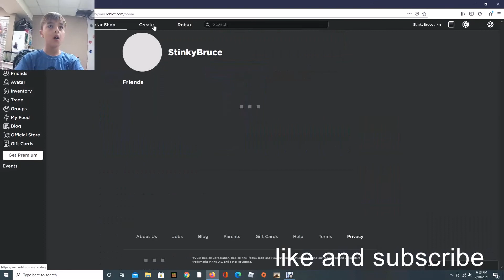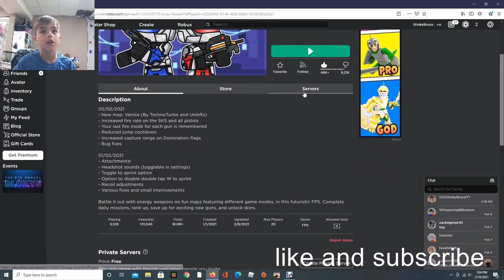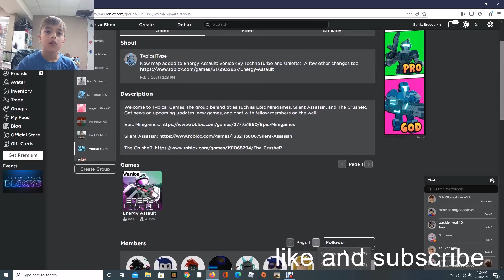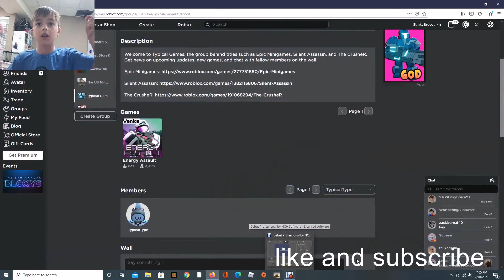Energy Assault video 2 (edited)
thx this took me all night hope you like it